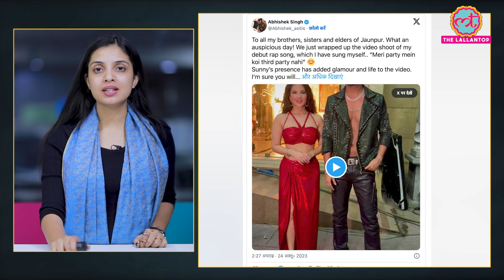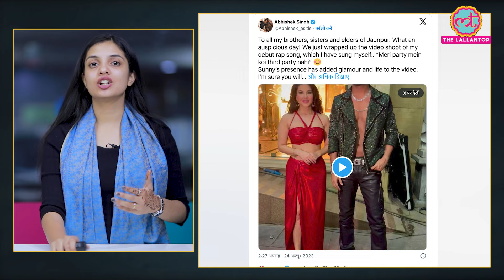IAS रहे Abhishek Singh ने नौकरी छोड़कर सबसे पहले Sunny Leoni के साथ कौन सा गाना बना दिया?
Social Media star and former IAS Abhishek Singh’s move into the entertainment industry has caught the public’s attention. He has shared his recent project in the world of music, particularly in the genre of rap, with a song titled “There is no third party in my party.” He will be sharing the screen with Bollywood sensation Sunny Leone in the accompanying music video. Watch the video to know about it.